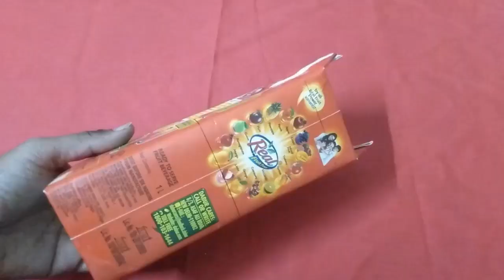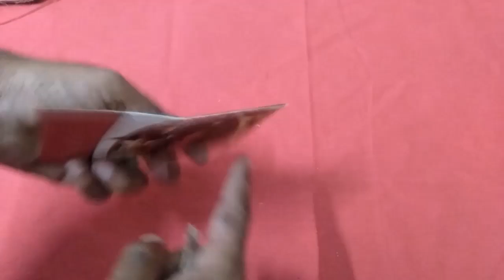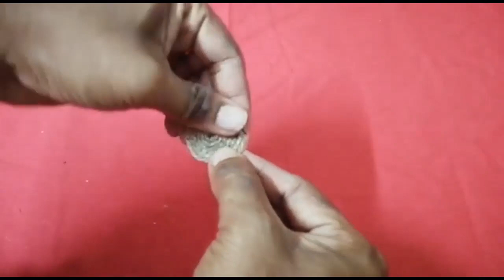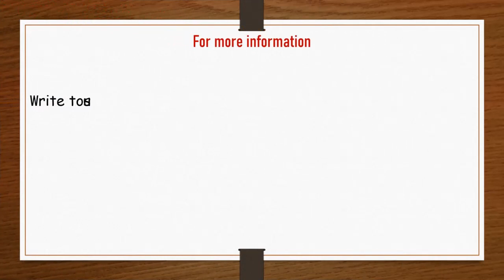Waste Juice Pack Reuse Ideas | കുടിച്ചിട്ട് ജ്യൂസ് പാക്കറ്റ് വലിച്ചെറിയല്ലേ | DIY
Hi Friends,
Today we are showing you, How to Reuse waste Juice Packet?..Beautiful well made with Juice Pack and Jute rope. Try this ideas, Very Easy and Useful for Home Decoration...
Take a look at the tips.
Items used:
1. Juice Packet
2. Jute rope
3. Glue gun
4. Scissors
5. Fevicol
6. Woolen Thread